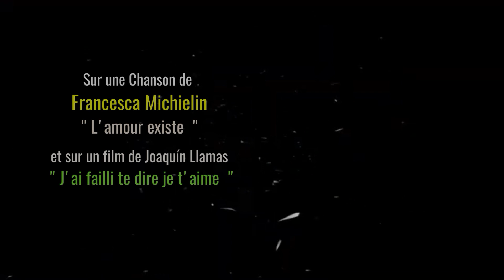Il peut naître n'importe où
même là où tu ne t'y attends pas
Là où tu ne l'aurais pas prédit là où tu ne l'aurais pas cherché

Il peut grandir à partir de rien Et s'épanouir en une seconde
Il peut lui suffire d'un seul regard Pour te comprendre parfaitement

Il peut envahir tes pensées
Aller droit au cœur
Te faire asseoir sur les marches
Te laisser sans voix
L'amour a mille stèles
L'amour n'a qu'une seule fleur

Il peut grandir tout seul
Et se faner comme rien
Parce que rien ne le retient
Ou ne le lie à toi pour toujours

Il peut grandir sur terre
Là où n'arrive jamais le soleil
Il ouvre le poing d'une main
Change le sens des mots...